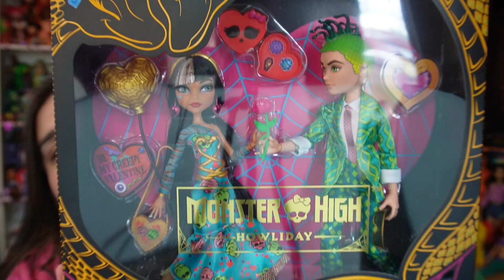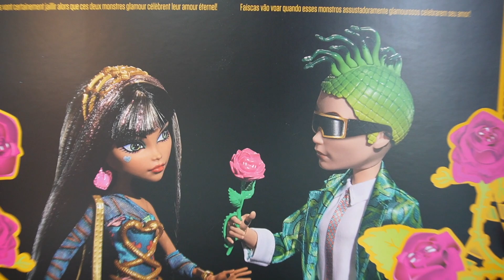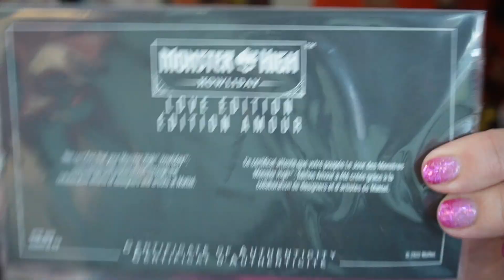Monster High | Howliday 2 pack | Cleo & Deuce | Valentine’s Day 💘 (Pt. 2)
Here is the new Monster High Howliday Valentines Day 2-pack with Cleo & Deuce! I really like this set, and the quality control is looking pretty good.

✰ INSTAGRAM ~ @ChadMarvelous
✰ TICTOC ~ @ChadMarvelous
✰ TWITTER ~ @ChadMarvelous